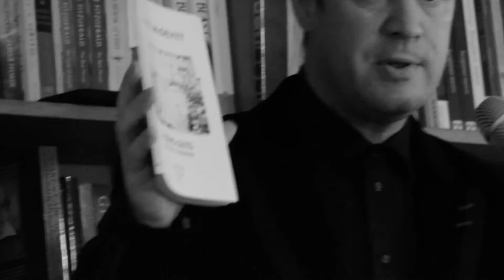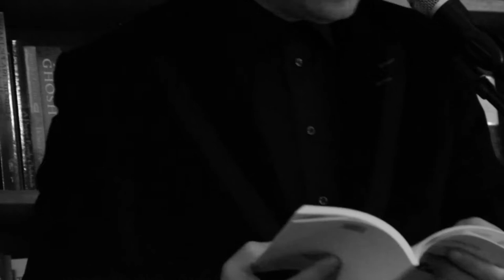Niall Mcdevitt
Niall Mcdevitt reads from her new collection "Firing Slits- Jerusalem Colportage" published by New River Press, at the Albion Beatnik bookshop.